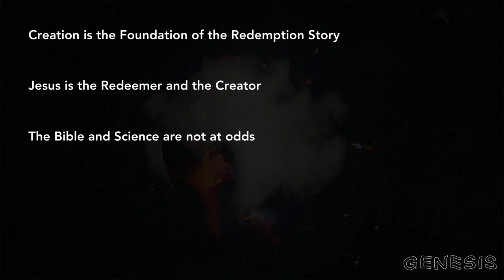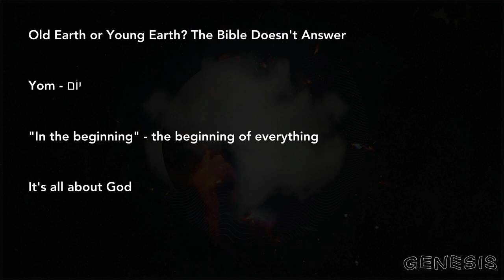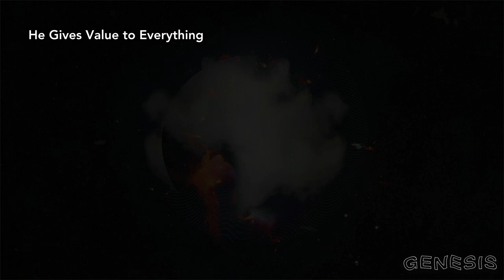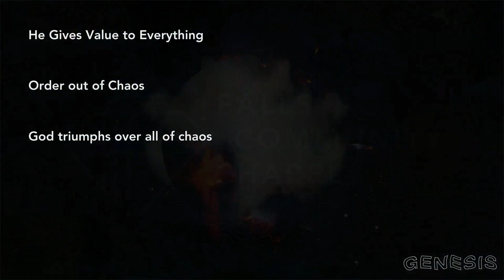Jesus in Genesis Pt. 2 - In the Beginning Part 1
We begin our series in Genesis. What does the Bible say about the age of the earth? Why is the creation narrative in Genesis? What can we learn from it and how do we interpret it?